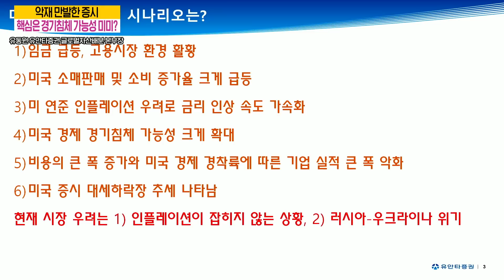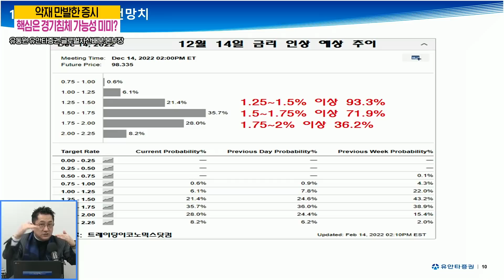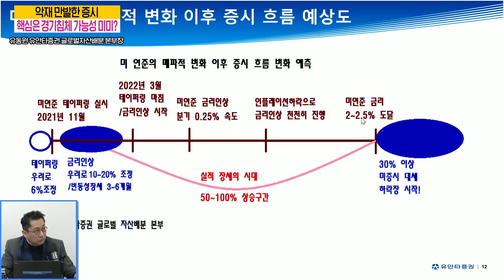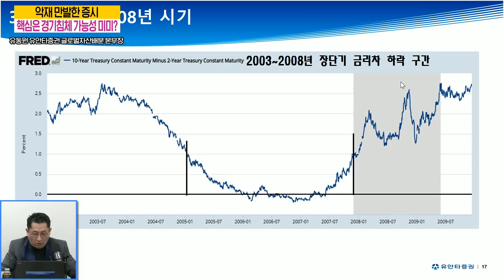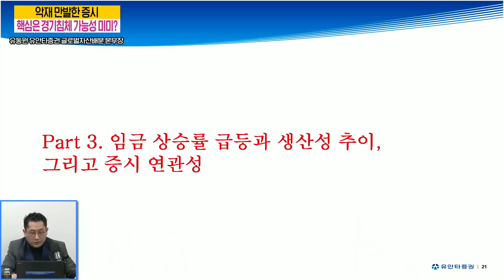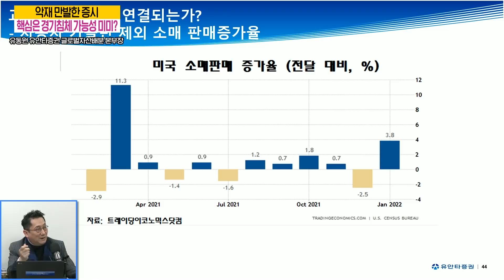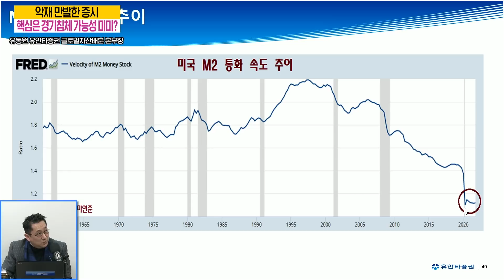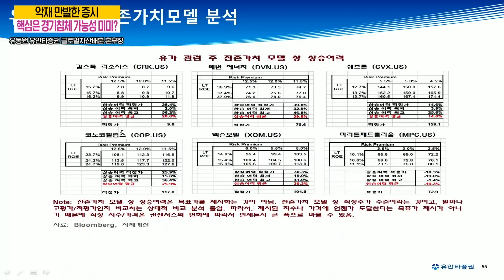유동원의 글로벌시장 전망. 우려하는 경기침체는 오지않는다 [인포맥스라이브] with. 유동원 유안타증권 글로벌자산배분 본부장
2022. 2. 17 인포맥스라이브 1부

유동원의 글로벌시장 전망. 우려하는 경기침체는 오지않는다
- 유동원 유안타증권 글로벌자산배분 본부장

[시장을 이기는 개미 만들기 Project - 기초편]
인포맥스 Live 명콤비 톰과 제리 '2022 빅 인사이트' 저자 특강
차영주 소장, 김민수 대표와 함께 2022년 주식 투자를 준비하세요!

인포맥스클래스 첫 강좌 오픈 이벤트!

인포맥스라이브